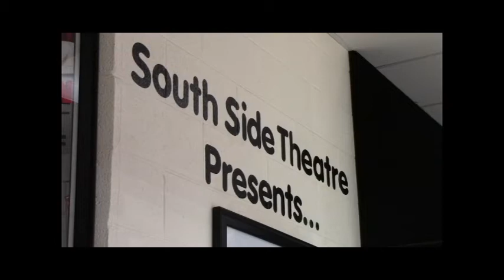South Side Theater Prepares for Play by Sydney Griffin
Produced by South Side broadcasting II reporter Sydney Griffin